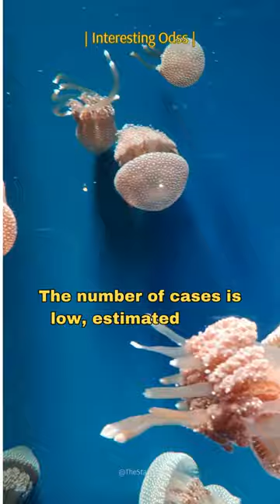How many people die each year from jellyfish stings?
Join TheStatsRoom community for incredible stats and fascinating insights! What is the probability of giving birth to twins, triplets, quadruplets or even conjoined twins?
Together, we can explore the captivating world of numbers and probabilities!